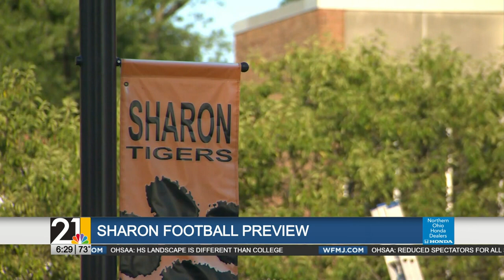Sharon Tigers Preview